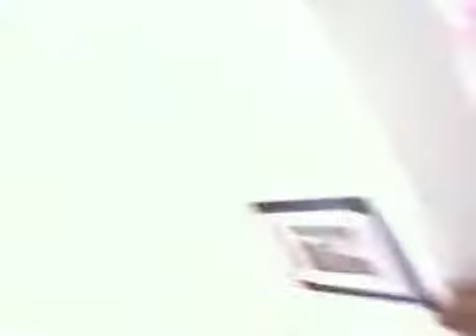Watch this first!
Wow do I ever look like I just woke up... anyways so this is a better explanation of what I plan to do with my channel. Sorry for the random cuts in sound. I kept putting my thumb on the mic cuz I'm just special like that. Anyways moral of the story? See Unknown with Liam neeson. I gave it a 5 out of 7.5. I prolly should have explained the movie as well... Oh well. Peace.